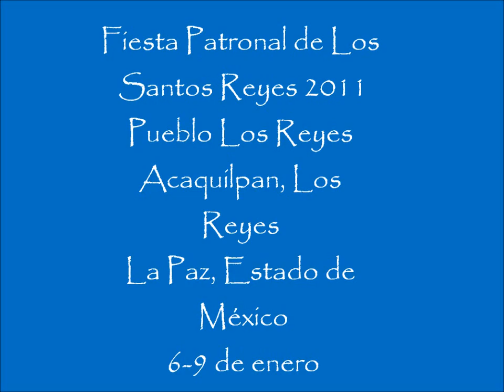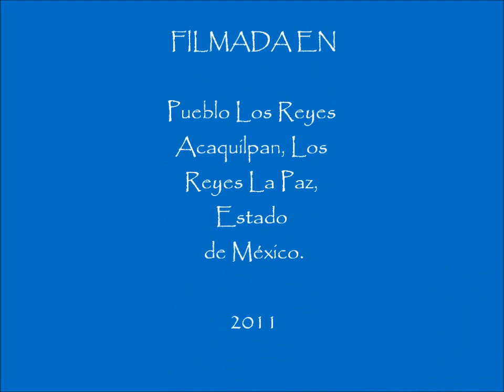Fiesta Patronal de Los Santos Reyes Pueblo de Los Reyes Acaquilpan 2011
Actuación de las bandas de viento y los chinelos durante la fiesta patronal de Los Santos Reyes.

Pueblo Los Reyes Acaquilpan, La Paz, Estado de México.

Del 6 al 9 de enero de 2011.